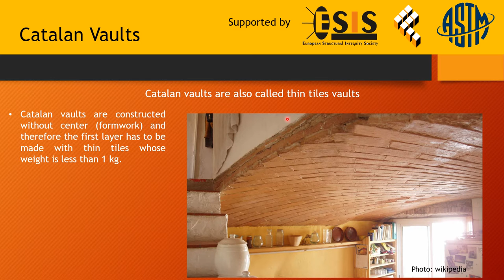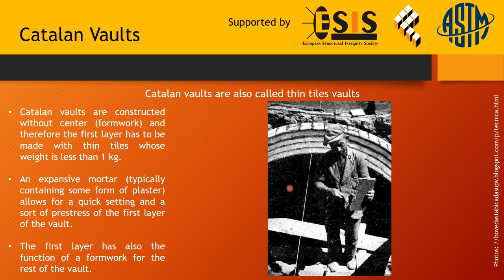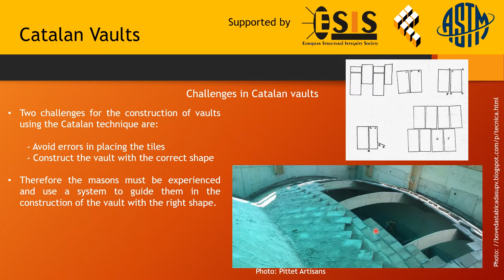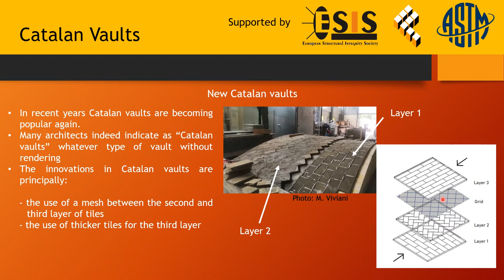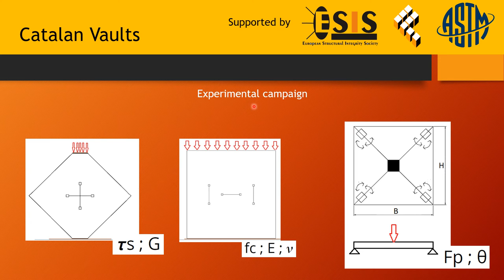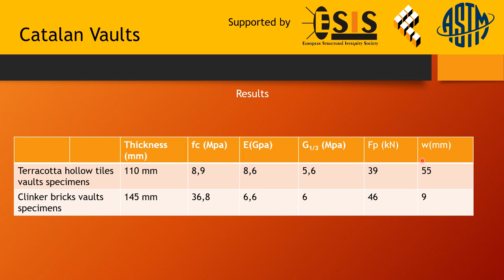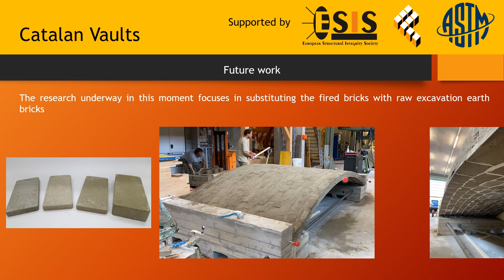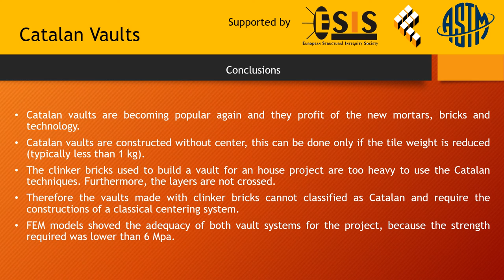Modern Catalan vaults: FE analyses and experimental characterization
Andrea Curto, Vincenzo Savino, Marco Viviani